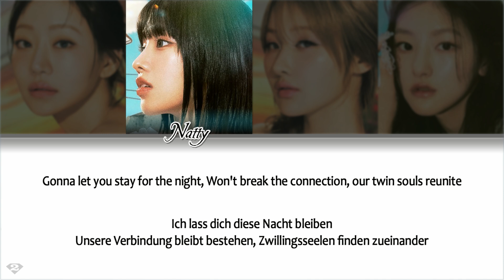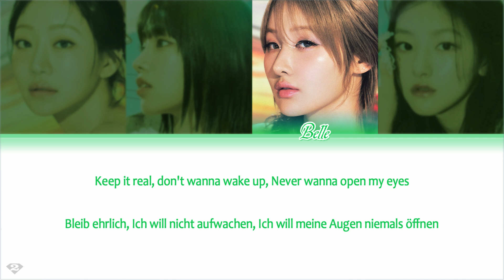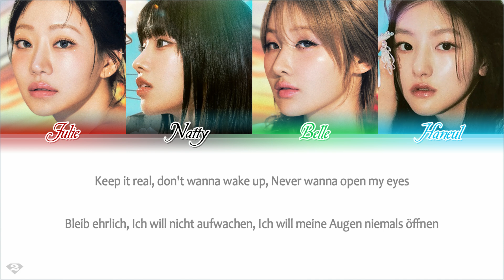KISS OF LIFE (키스오브라이프) - R.E.M - Deutsche Übersetzung | German Color Coded Lyrics [Eng/Ger]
ⓒ All Rights Administered by S2 Entertainment.

Artist: KISS OF LIFE (키스오브라이프)
Song: R.E.M
Album:  3rd Mini Album [Lose Yourself]
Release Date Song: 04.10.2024